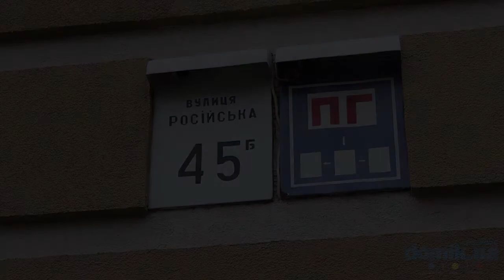Российская, 45Б Киев видео обзор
Улица Российская, 45Б.
16-этажный кирпичный дом 2005-го года постройки. Двор небольшой, но уже частично озеленён. Парадное в хорошем состоянии и контролируется консьержем, есть пандус. Возле дома высажены цветочные клумбы. Есть небольшая уютная детская площадка со скамейками. Во дворе автомобильная стоянка. Рядом с домом школа, детский сад. В ближайших окрестностях «Парк Партизанской Славы». В самом доме продуктовый магазин, химчистка, мастерская по ремонту одежды, парикмахерская. Дом в хорошем состоянии.